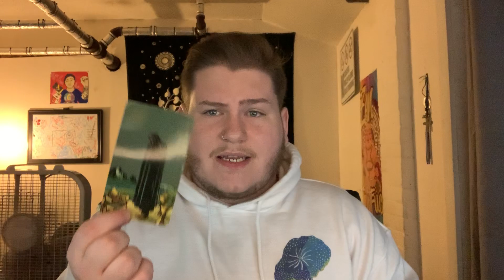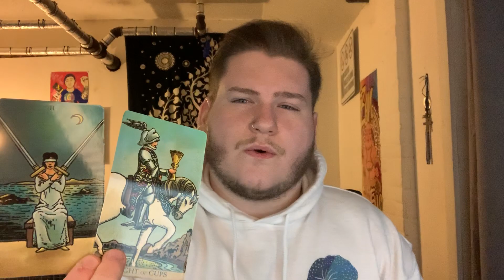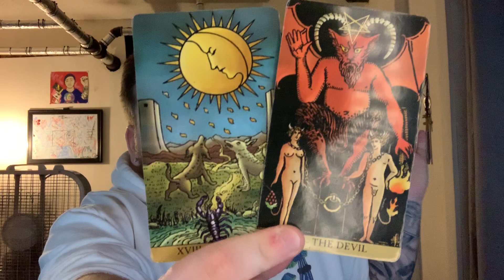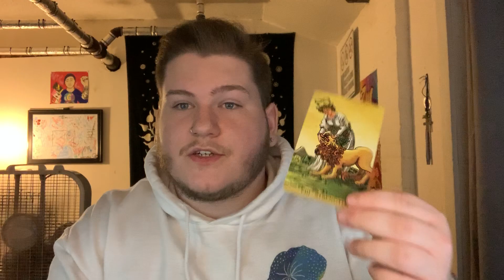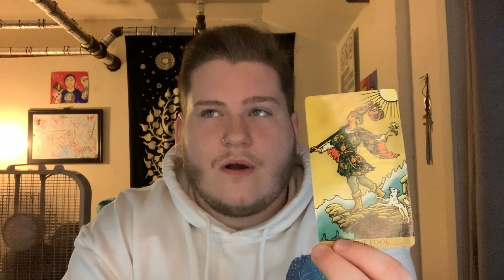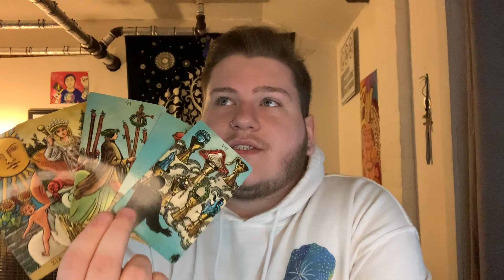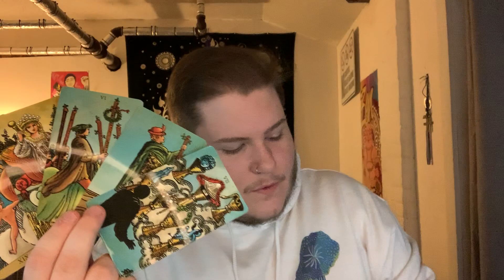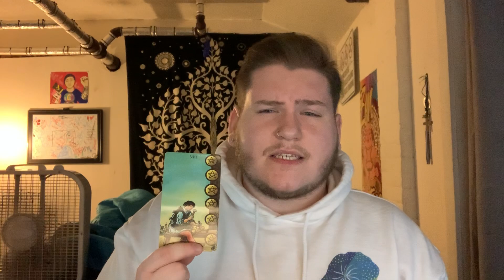LEO - "THEY ARE DEEP IN THEIR FEELS OVER YOU!" 🥺❤️ NOVEMBER MIDMONTH LOVE TAROT READING!